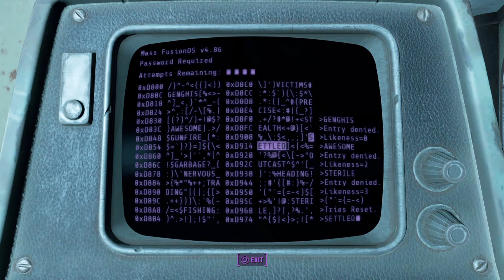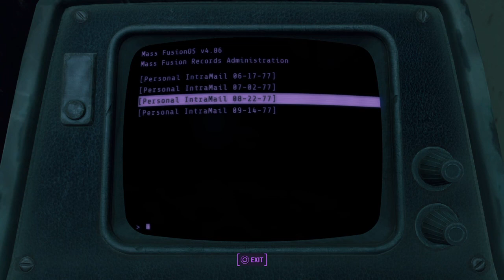Fallout 4 Blind - Part 35 (Silver Shroud Quests!)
Clementine finally starts taking down everyone on Kent Connolly's Silver Shroud Hit List.

This is Part 35 of a blind playthrough of Fallout 4. There will occasionally be long awkward pauses in the middle of gameplay, so just a heads up. I'm not sure how long these videos should be, so they will range from around 30 minutes to an hour at most (around 20 minutes if I didn't have time to record more). Feedback would be appreciated. Also, let me know if there are any cool places or settlements I should explore.